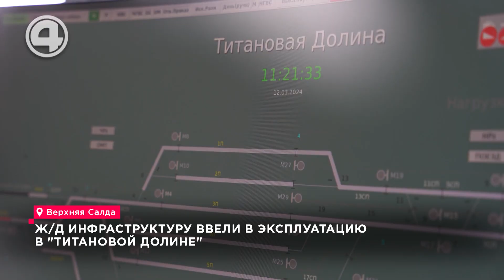Большой прорыв: Титановая долина открывает железнодорожные пути для грузов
Резиденты особой экономической зоны «Титановая долина» в Верхней Салде теперь смогут отправлять грузы по железной дороге. Инфраструктуру создали по поручению губернатора Свердловской области Евгения Куйвашева в рамках концессионного соглашения между Свердловской железной дорогой и правительством региона. Антон Казанцев: «В рамках концессионного соглашения была построена полноценная железнодорожная станция «Титановая долина», которая предназначена для комплексного транспортного обслуживания резидентов особой экономической зоны «Титановая долина». В рамках соглашения построили 12 путей, новую станцию «Промышленная», большую контейнерную площадку и подъездной путь к станции «Верхняя Салда». Грузоперевозки по ж/д путям уже осуществляются. По планам, резиденты особой экономической зоны «Титановая долина» ежегодно должны перевозить больше 350 тысяч тонн груза. Железнодорожная инфраструктура станет частью масштабного проекта «Сухой порт». Дмитрий Ионин: «Запуск железнодорожной ветки – прорыв в этой площадке с точки зрения её дальнейшего развития. Перспектива площадки в Верхней Салде кратно становится интереснее новым инвесторам, с которыми сегодня ведутся переговоры на предмет того, что они зайдут в Верхнюю Салду и будут там работать».